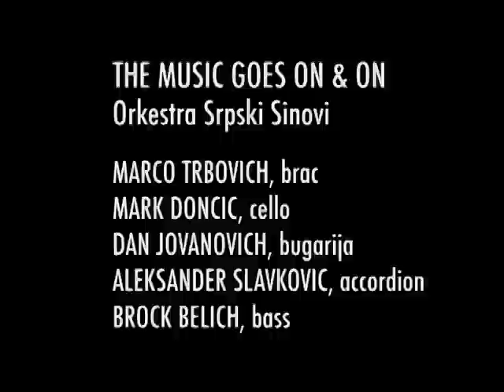The Music Goes On and On - Popovich Extra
Filmmaker Jill Godmillow writes... "In 2010, when Milos Stehlik (Facets Mulitmedia) called to say that he had raised the money to reissue the film "The Popovich Brothers of South Chicago" I jumped for joy. As the last of the VHS decks hit the dustbin, the only way old films can survive is if they can make the techno-leap to the next medium, in this case, to DVD. So, for the minute at least, the superb tamburitza music of the Popovich Brothers would live on, soulful and exhilarating, available to everyone.

            I called Marco Trbovich, the son of one of the Popovich sisters and the narrator of the 1978 film, to tell him the good news. Somehow in that conversation, he mentioned that he had a good tamburitza group going in Pittsburgh, where he now lived. I asked if it were topnotch. Were the musicians fine? I think I remember asked if it swung. Marco is a modest fellow, but he said his group, Orkestra Srpski Sinovi, was full of fine musicians and singers. He said it was damn good.  He said "it swung." I asked -- if I could get a small film crew to his house one of these days, could we film a rehearsal of the group for an "extra" on the new DVD.  Yes, he agreed.

About a month or too later, a fine Pittsburgh cameraman, Jerry Hughes, volunteered to shoot a sequence and bring along an excellent soundman.  And so he did, and he did a rough cut of the rehearsal, and now it swings on the new DVD... and that's how we can prove, just one more time, that the music goes on and on. "